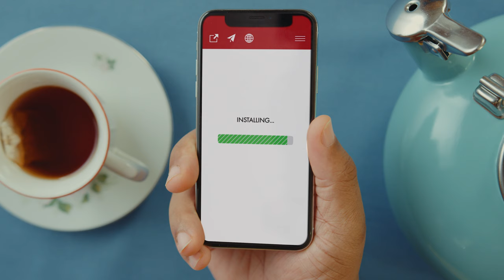Heartland Payment Systems Commercial